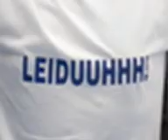ZZ Leiden Intro 06/07 (the 2nd One)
Het introfilmpje dat op het scherm te zien was bij het voorstellen van de leidse spelers.